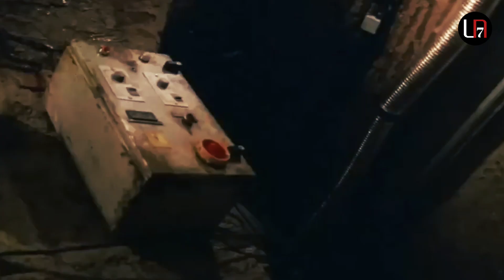XXX _Triple X_ 2002 Clip, Final Battle Action, Xander Cage. Vin Diesel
Maybe you like this clip

This film stars Vin Diesel as Xander Cage, a thrill-seeking extreme sports enthusiast, stuntman and rebellious athlete who becomes a reluctant spy for the National Security Agency.

Cage is sent on a dangerous mission to infiltrate a group of would-be Russian terrorists in Central Europe.

RELEASE IN 2002 (USA)
STARS: Vin Diesel, Samuel L. Jackson, Asia Argento, and Marton Csokas

____BackSound Prologue____ °_Hot Shot by DJ_°

Created By, ‎@UN0746
Support _Big Family_